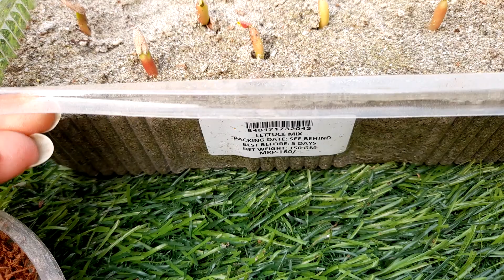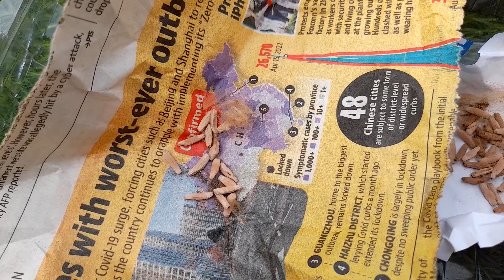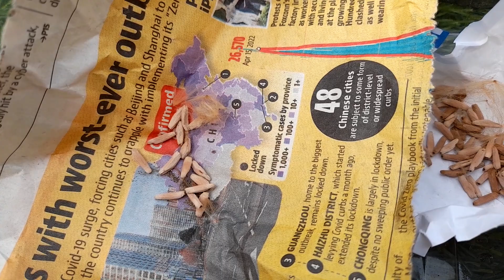River send mai Adenium 🌱 seeds germination 100%.